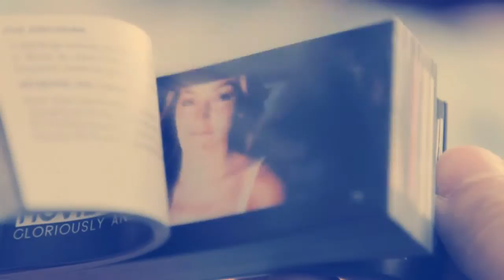Analogue: Lomokino Movie Maker Unboxing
First roll of film with my lomokino

film: color negative 100